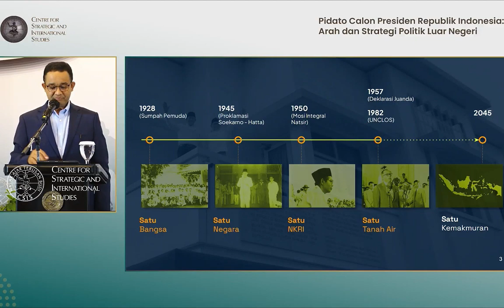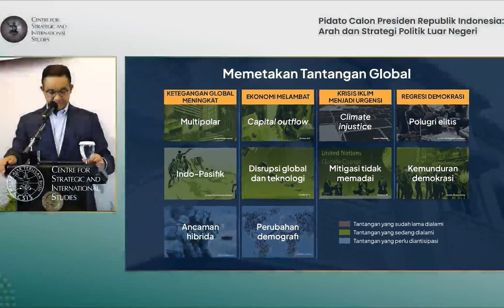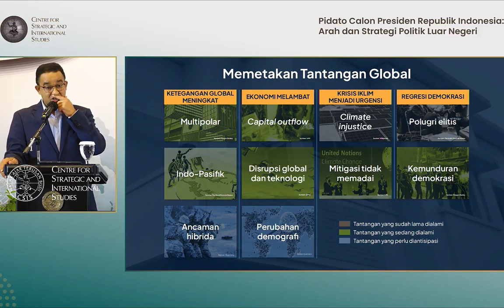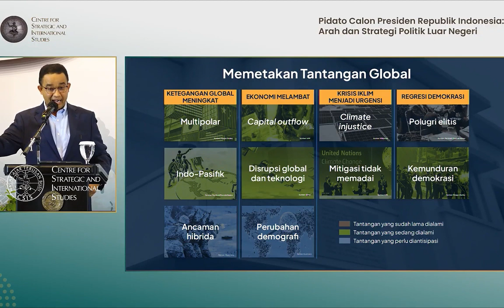Indonesia Menghadapi Tantangan Global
Pidato Calon Presiden Republik Indonesia Anies Baswedan: Arah dan Strategi Politik Luar Negeri, Center for Strategic and International Studies (CSIS), 8 November 2023.